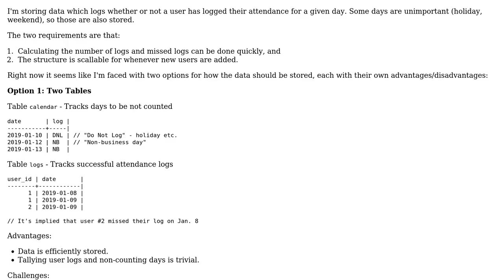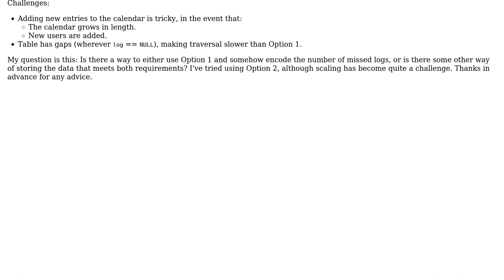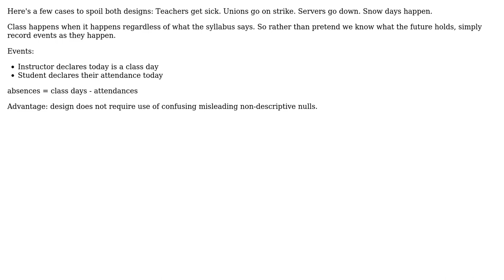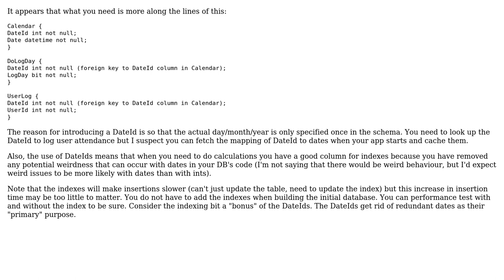Software Engineering: How to structure database for daily events? (2 Solutions!!)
Software Engineering: How to structure database for daily events?

With thanks & praise to God, and with thanks to the many people who have made this project possible! | Content (except music & images) licensed under CC BY-SA | Music | Images & others | With thanks to user Dev243 user candied_orange user cameraguy258 and the Stack Exchange Network Trademarks are property of their respective owners. You are responsible for your own actions.